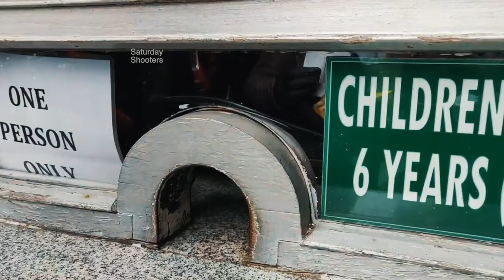Darjeeling Tourist Places 2023 | Darjeeling Tour | Darjeeling Vlog | Places To Visit In Darjeeling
Join our upcoming trips : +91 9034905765

Darjeeling is one of the prettiest hill stations in India located in northern part of West Bengal. It's all about magnificent views of snowcapped Kanchenjunga, torrents flowing down the mountain slopes, lovely tea gardens, landscapes with firs, pines & ferns, and all that combined with friendly people and modern yet colonial charm.
Regarding stay : You can find cheap hotels option as well as you can find luxurious hotels option. You can stay near mall road darjeeling

darjeeling
darjeeling tourist places
darjeeling tourist places 2023
darjeeling vlog
darjeeling best places to visit
hotels in darjeeling
cheap and luxury hotels